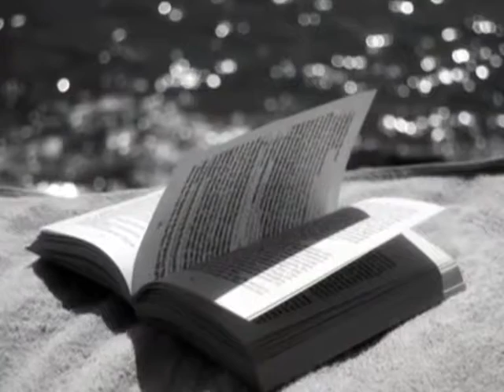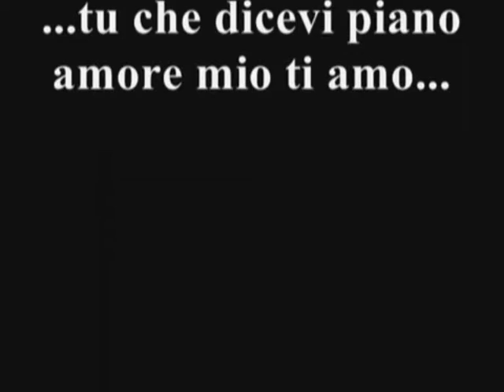Cover... Balbott...Erba di casa mia ..Massimo Ranieri....